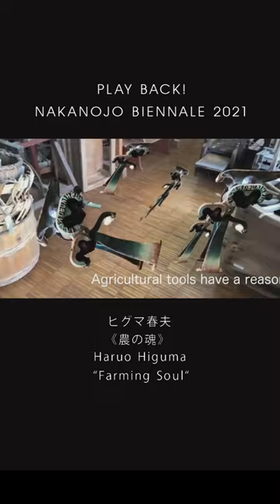ヒグマ春夫 《農の魂》 Haruo Higuma “Farming Soul“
農地から姿を消していった古い農具たちと出会ったのが 2017 年の春でした。農民や職人によって改良に改良を重ねて作られた農具は、木や藁などの自然素材でつくられ造形的にも美的にも素晴らしいところがあります。いつの日からか撮影した写真にコンピュータを介在させ農具それ自体を「農の魂」として捉えるようになりました。映像
化した『Farming soul』はその表れです。そして『Farming soul』を NET 配信用の素材として使っています。

In the spring of 2017, I found old farm tools that had disappeared from the farmland. Agricultural tools made by farmers and craftsmen through repeated improvements are made of natural materials such as wood and straw and are beautifully shaped and aesthetically pleasing. One day, I started to think about agricultural equipment as the soul of agriculture by interposing a computer in the photographs taken. The visualized “Farming Soul” of my work is a manifestation of that. Also, I use “Farming Soul” as a material for NET distribution.

会場：伊参スタジオ Isama Studio Park